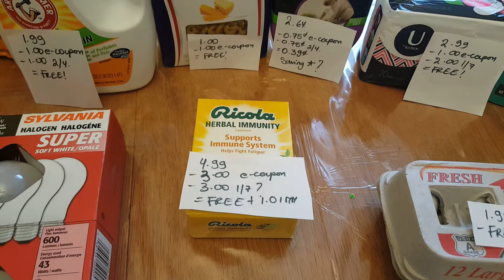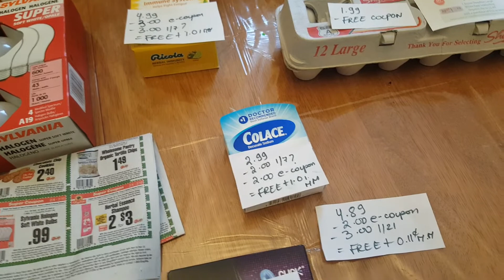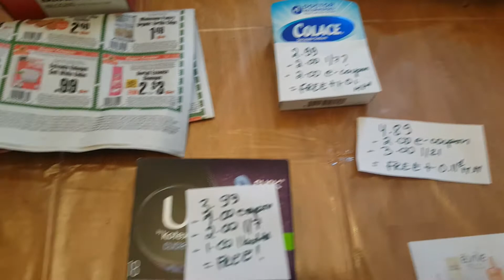Mis ofertas de Shoprite 2/6/18